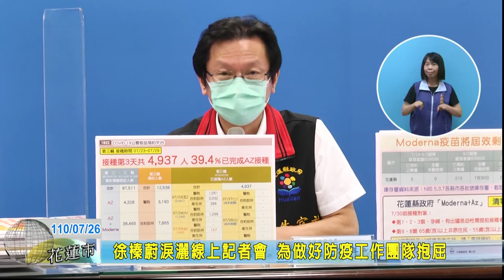20210726 02 徐榛蔚淚灑線上記者會 為做好防疫工作團隊抱屈